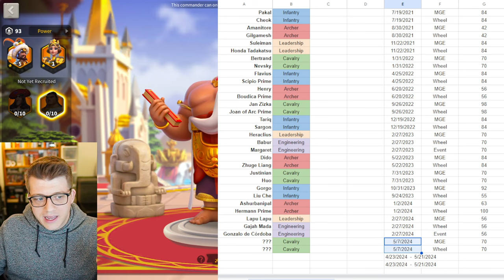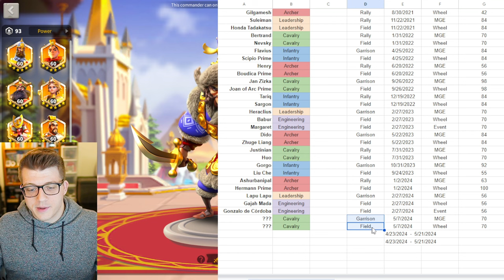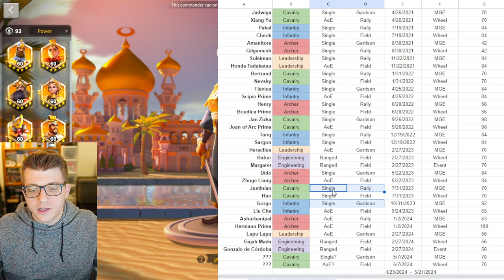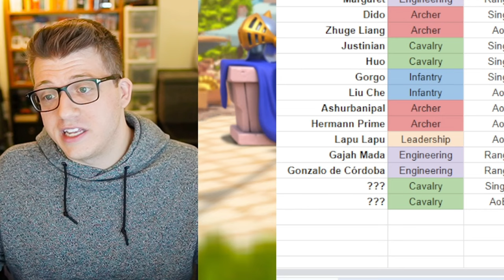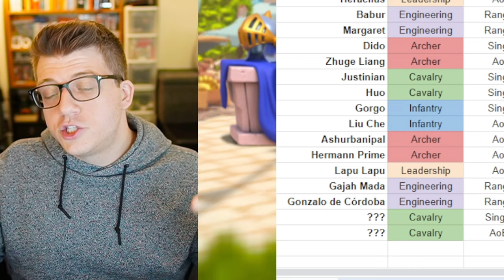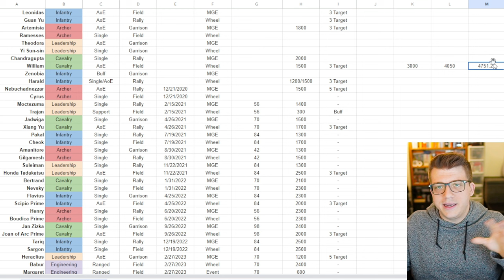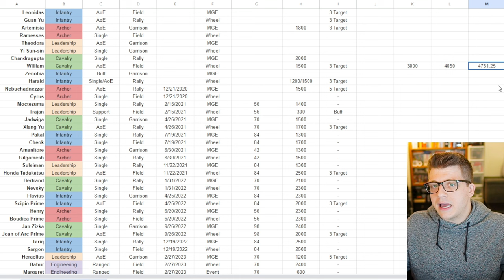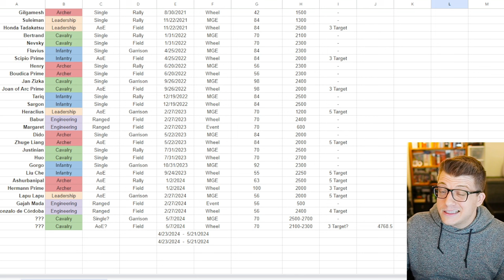The Next CAVALRY Commanders in Rise of Kingdoms Are...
Chapters:
0:00 Intro & Disclaimer
1:10 Are We Getting CAVS Next?
2:20 Release Date?
6:49 Talent Trees?
9:16 Single Target or AoE?
12:39 Single Target Damage Factor?
14:55 AoE Damage Factor?
23:25 Smite Damage?
24:07 WHO ARE THEY?
26:14 Who they WONT BE!